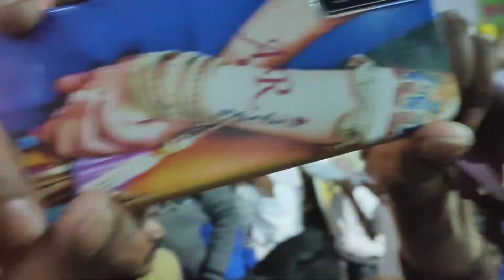तेजस्वी यादव Entry राघोपुर छेत्र राजासन गांव में ऊमर गया लोगों का भिड़ 😱😱 // बिहार में तेजस्वी यादव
तेजस्वी यादव Entry राघोपुर छेत्र राजासन गांव में ऊमर गया लोगों का भिड़ 😱😱

बिहार में तेजस्वी यादव